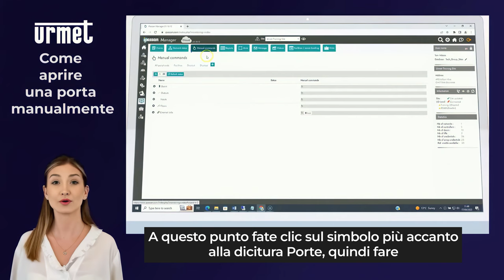38 Come aprire manualmente una porta